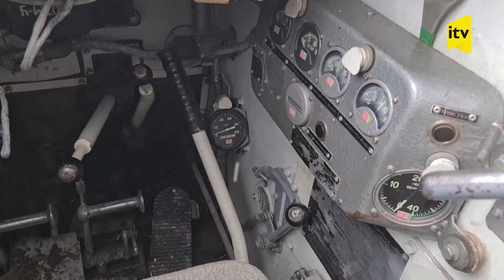Ukrayna Çernobıl zonasında döyüş təlimləri keçir